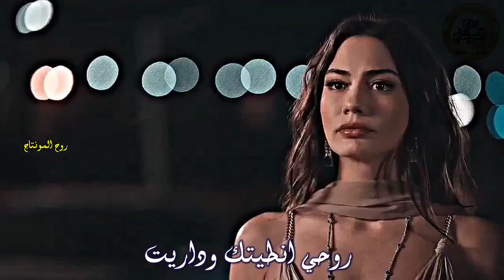جعفر الغزال - ضحى بيه#ملاحظه_جميع_الحقوق_محفوظه_لقنواتها_الاصليه